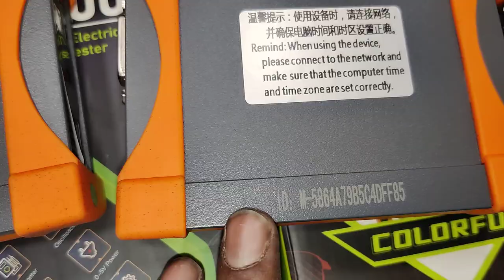Ecm Programmer Tool Best Which Is A Best Tools In India Euro4 And Euro 6 🙏🙏Kt200